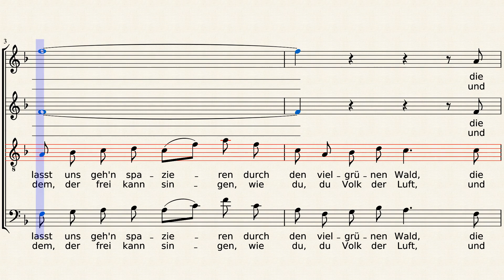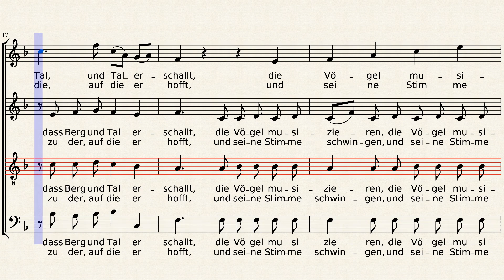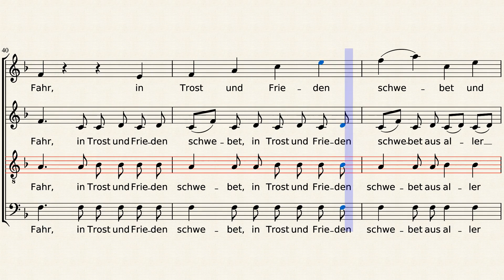Mendelssohn Op.88-4 (Die Waldvögelein) - Tenor practice